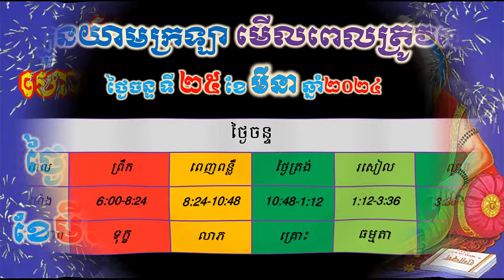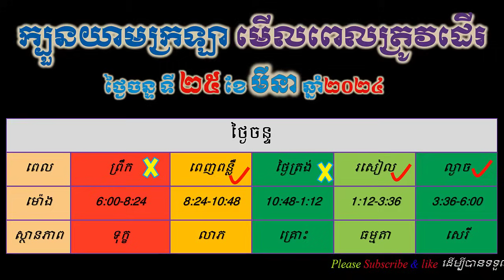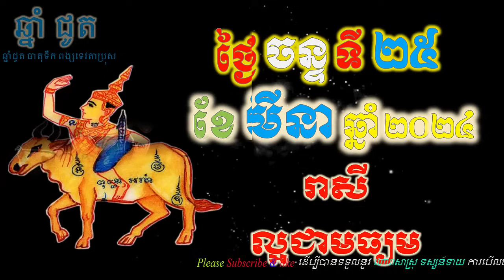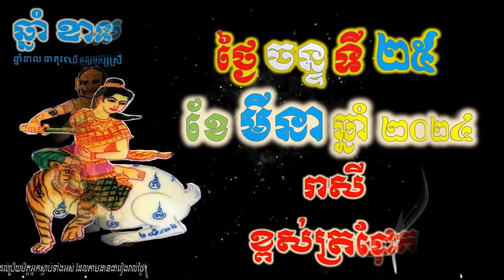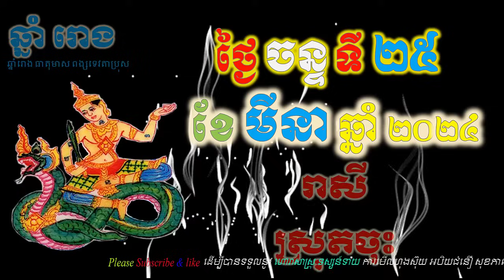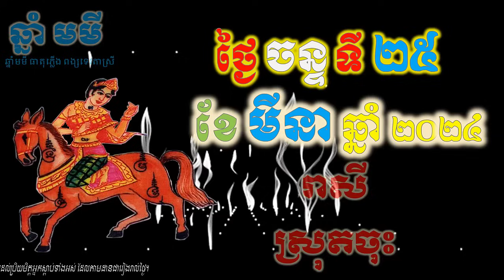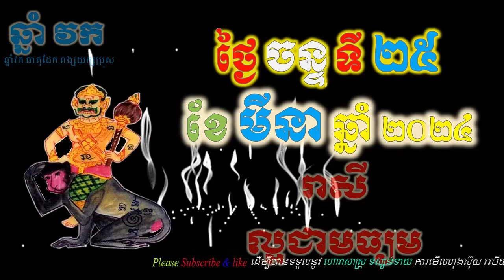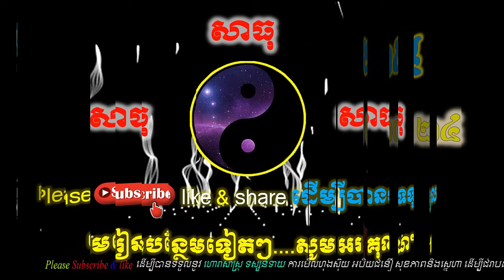ហោរាសាស្រ្តប្រចាំថ្ងៃ,ថ្ងៃចន្ទ ទី២៥ ខែមីនា ឆ្នាំ២០២៤, horoscope daily 2024 by ep soheng